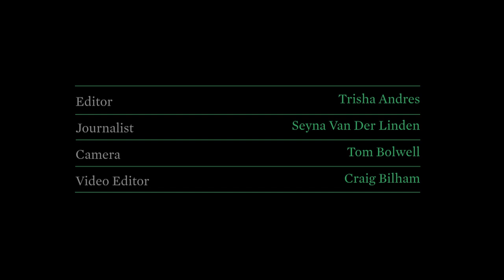Nancy Osbaldeston, A Day in the Life of a Ballerina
Crane.tv spends a day in the life of ballet dancer Nancy Osbaldeston at the English National Ballet. Here, we witness preparations for the 'Strictly Gershwin' show at the London Coliseum and learn about the importance of a good warm-up, being able to control your own body and what it takes to become a prima ballerina at one of the world's top dance companies.